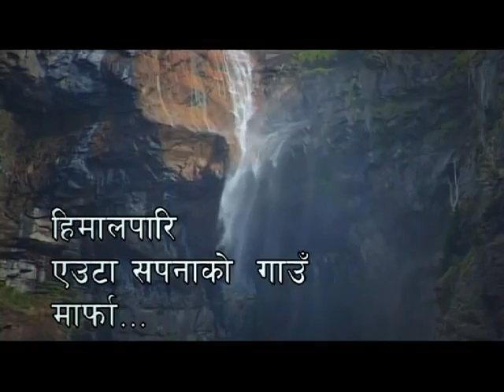KYARAMRO SYAUBRI MRFHA GAUMA